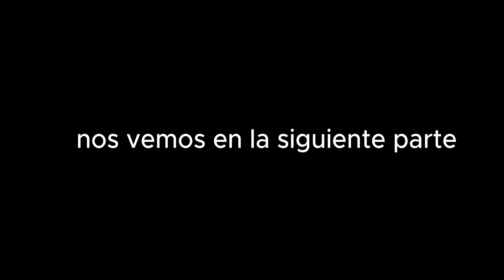jugando con un amigo a super striker league parte 1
juego con un amigo a super striker league  parte 1